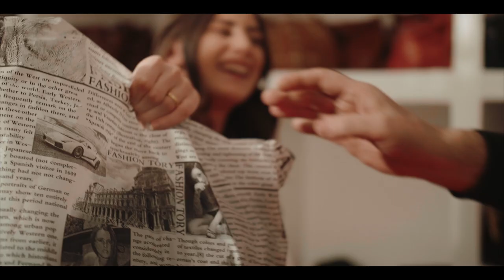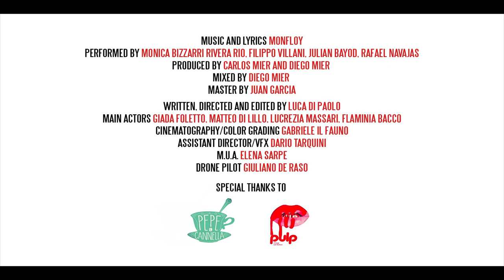Monfloy - I'm a Kite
Credits Video
Written and directed by Luca Di Paolo
Cinematography / Color Grading: Gabriele Rosciglione
Assistant Director / VFX: Dario Tarquini
M.U.A. - Elena Sarpe
Drone Pilot: Giuliano De Raso
Actors: Giada Foletto e Matteo Di Lillo, Lucrezia Massari, Flaminia Bacco

Credits "I'm a Kite"
Music and lyrics by Monfloy
Produced by Carlos Mier and Diego Mier
Mix - Diego Mier
Master - Juan Garcia

Lyrics:
Papercut while I figure your shape
soft colors run your pale white skin
structure you gained when I gave you a shake,
now you're standing steady on your own two feet

You take my leg and you tie to a string
with one hand you hold me
and with the other your rise me.
we were running together till you let me go loose
now I know the word freedom with a food tied to you

I misunderstood the word freedom with a
food tied to you I was flying and tied to a
string you determined my direction of flight
'cause I’m a kite